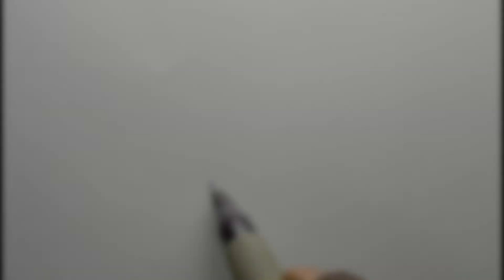How to paint Cherries using water colour | Sara Arts | simple Water colour | cherries painting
Simple and easy cherries painting using water by Sara Arts

Support me